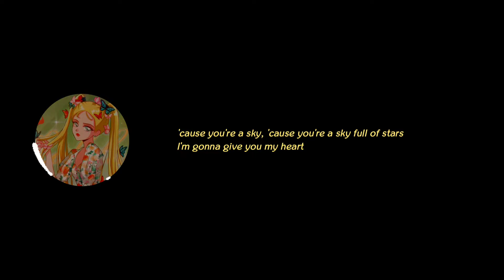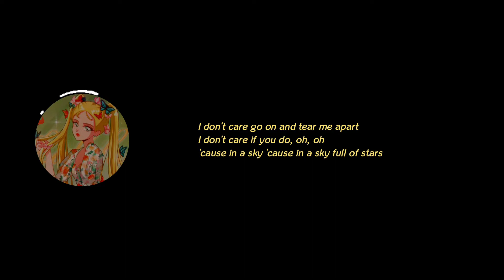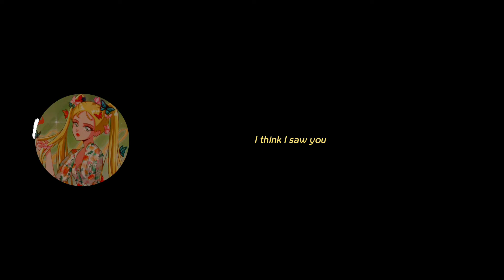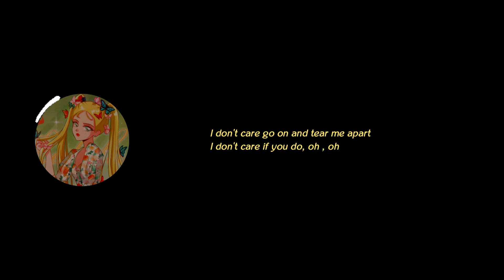A Sky Full of Stars - Taron Egerton (Sing 2 Movie) | lyrics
Pido disculpas de antemano si es que hay algún error ಥ‿ಥ